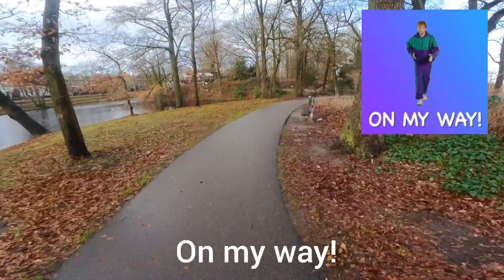Van Deventer naar Apeldoorn hardlopen